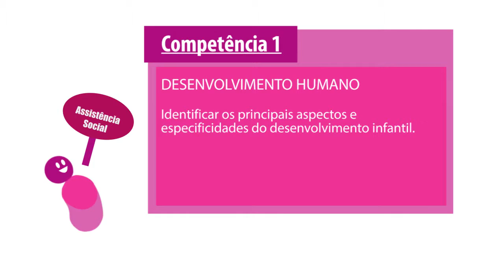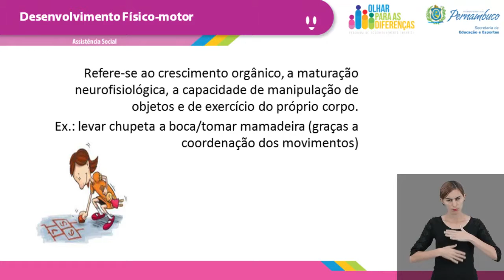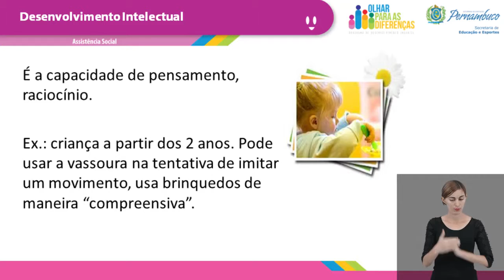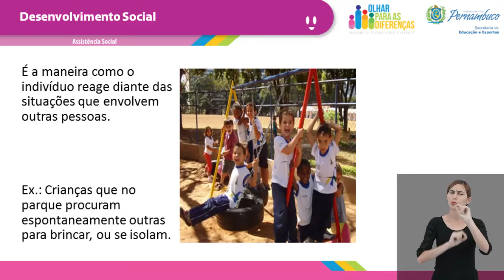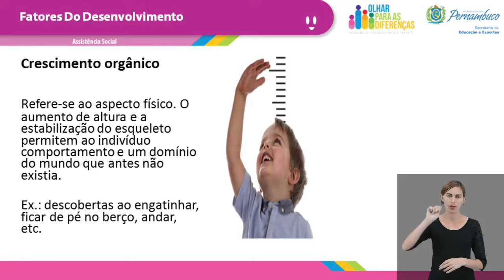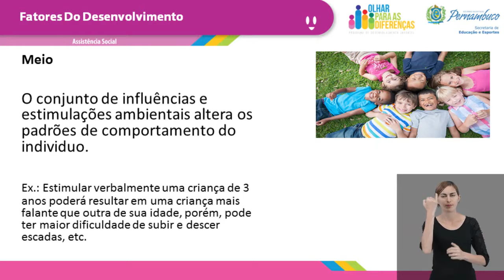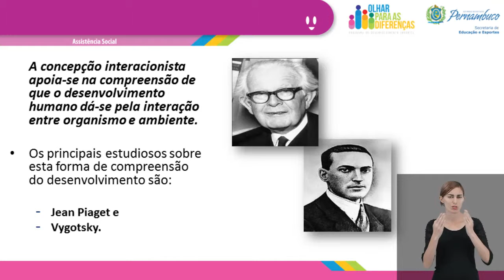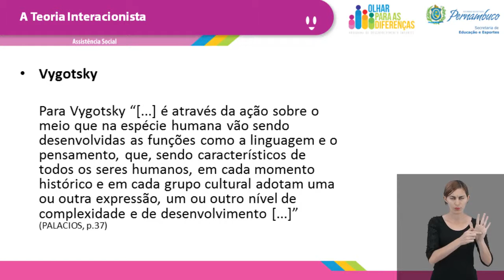DESENVOLVIMENTO HUMANO | COMPETÊNCIA 1 | MACDOUGLAS